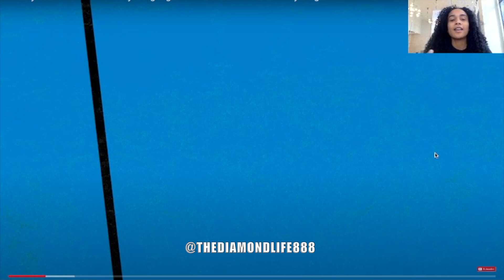Jeffrey Dahmer's Bizarre Body Language Shows That Truth Isn't Always Right Reaction! *He's NUTS*